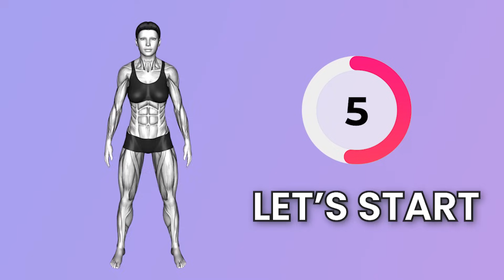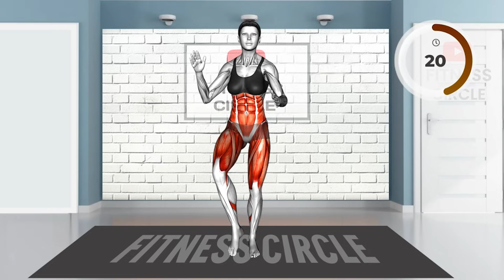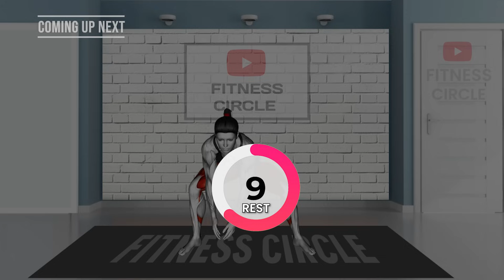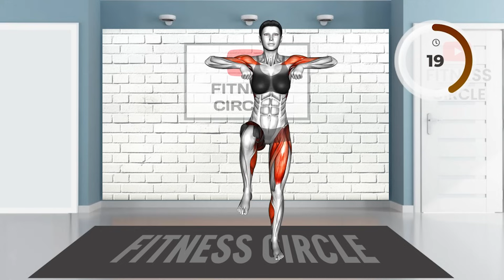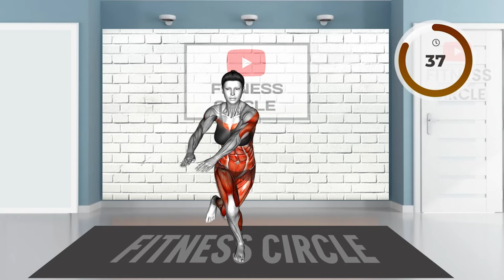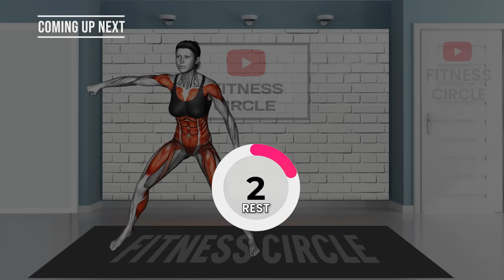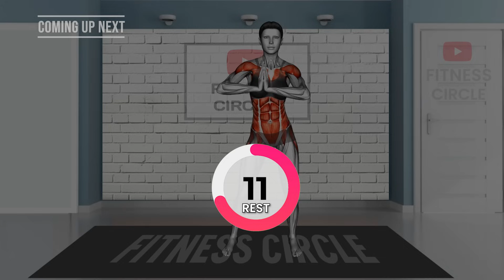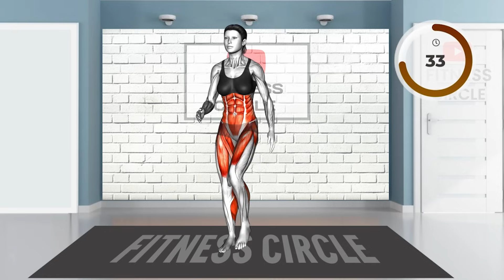Do This 30 Min Everyday To Lose Weight & Belly Fat | 2 Weeks Shred Challenge : DAY 4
Do This Everyday To Lose Weight & Belly Fat | 2 Weeks Shred Challenge : DAY 4
Do This STANDING 30-Min to Lose That STUBBORN BELLY FAT in 5 weeks | Exercise for Hanging Belly Fat

0:00 INTRODUCTION
0:10 START OF WORKOUT

side fat,lose belly fat,goodbye hanging fat,weight loss,30 minute standing workout,workout,exercise to lose belly